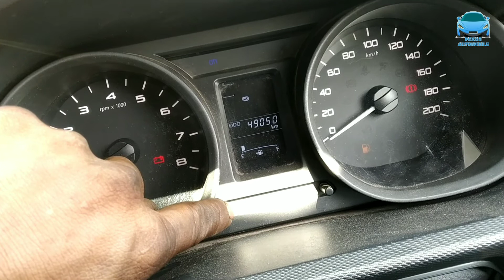Tata Tiago/Tiger/Zest/Bolt service light reset service reminder setting